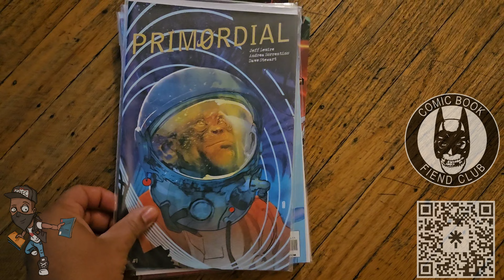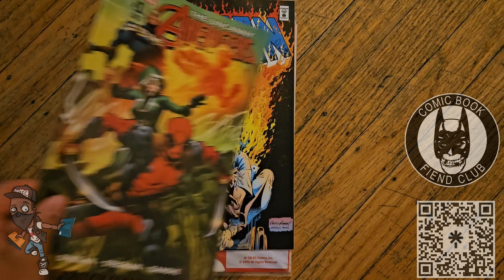Dollarbinbandit Strikes Again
Hit up Comix Connection
The store is great!! Check them out!!!